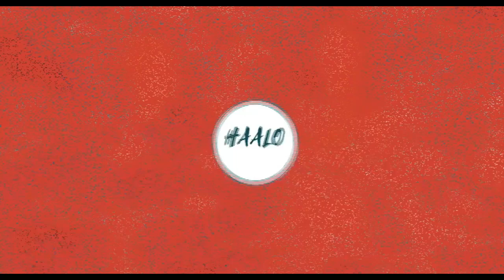Jhanvi Kapoor Entry at Akash Ambani Wedding | Jio Garden | Latest video | Haalo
JhanviKapoor Entry at AkashAmbaniWedding | Jio Garden | Latest video | Haalo

Haalo is among India’s fastest growing online news sites. Haalo is building a loyal base of the online news-consuming audience on Web and Mobile. We provide you with the latest breaking news straight from world.